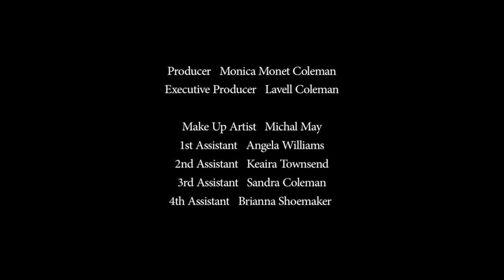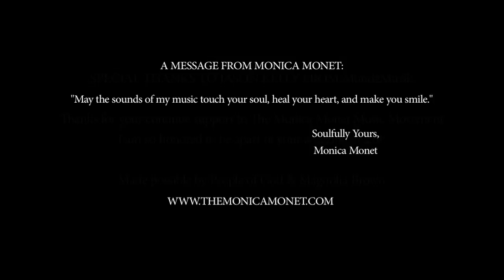Monica Monet Concert Series - Can You Stand The Rain